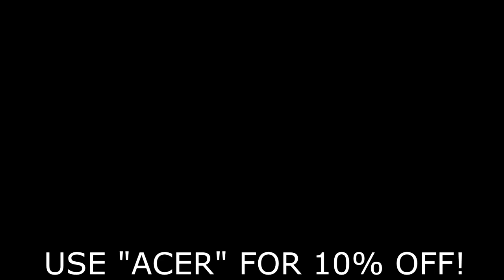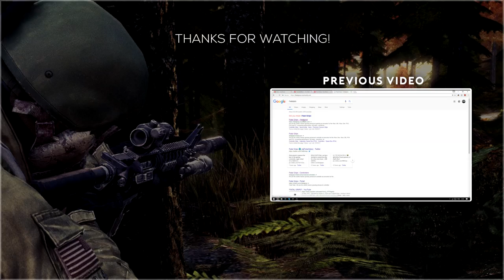Raiding The Crows Base! - DayZRP [0.61]